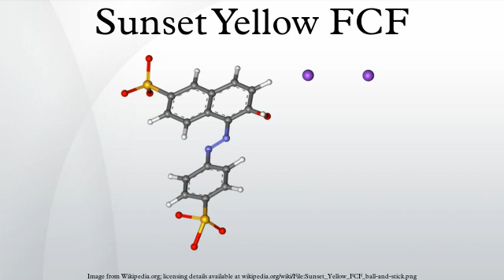Sunset Yellow FCF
Sunset Yellow FCF is a petroleum-derived orange azo dye with a pH dependent maximum absorption at about 480 nm at pH 1 and 443 nm at pH 13 with a shoulder at 500 nm. When added to foods sold in the US it is known as FD&C Yellow 6; when sold in Europe, it is denoted by E Number E110.